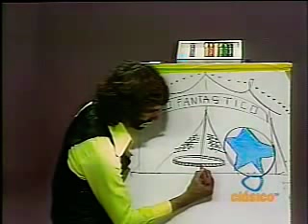Cepillin Triste Payasito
Cepillin
Televisa 1979